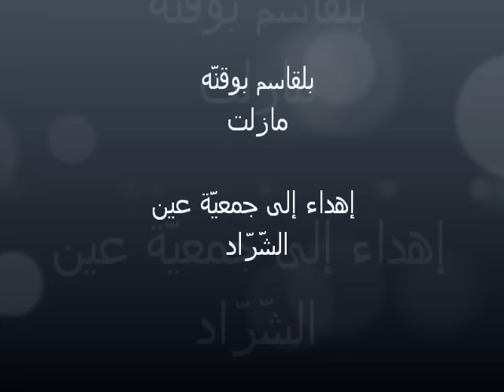بلقاسم بوقنّه - مازلت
إهداء إلى جمعيّة عين الشّرّاد و هي جمعية افتراضية تعنى بالأدب الشعبي بشكل عام في البلاد التونسية والوطن العربي ولكن تركز على الادب الشعبي التونسي خاصة وعلى الشعر الشعبي بشكل خاص وشعار الجمعية: دونك يا عين الشراد فأهلا بكم!